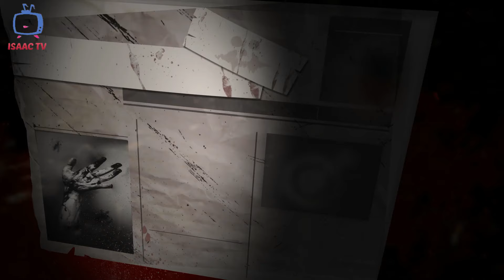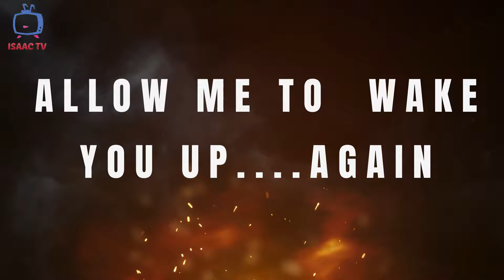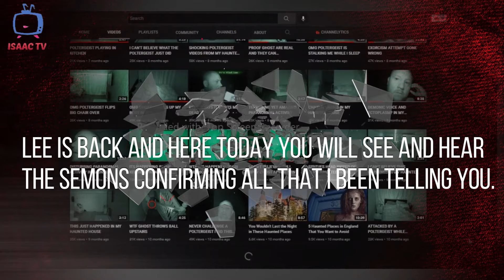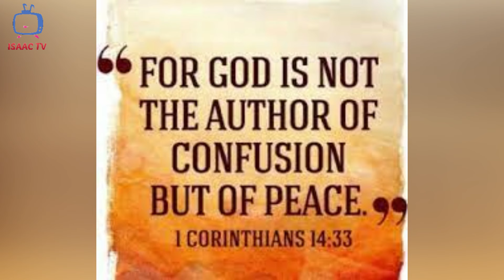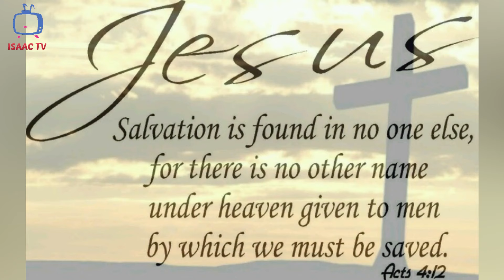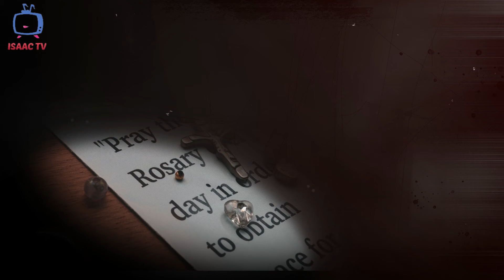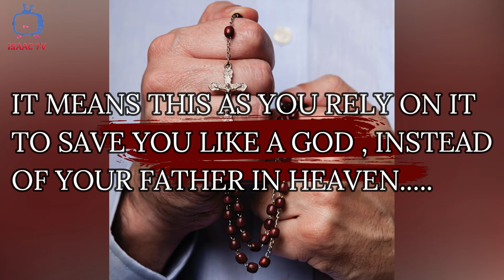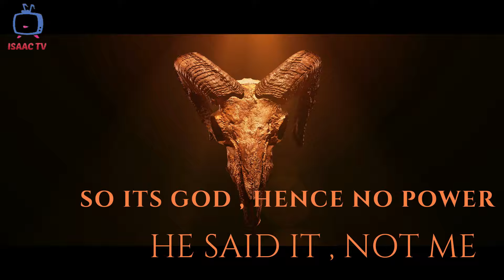Scary Video that will make you say Hail Mary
Here is a follow up video of yesterday and here you will learn not from only me but from the demons will confirm all that I say.Just confirming that GOD will always back me up.

Source of video :
USER  :  Really Haunted

             DURBAN PARANORMAL KEEPING YOU ENTERTAINED

Intro (0:00)
Number 1 (02:54)
Outro (17:53)